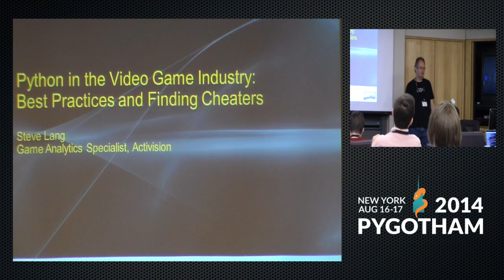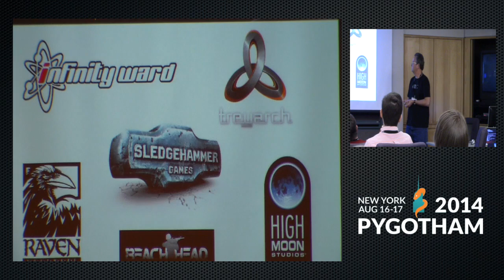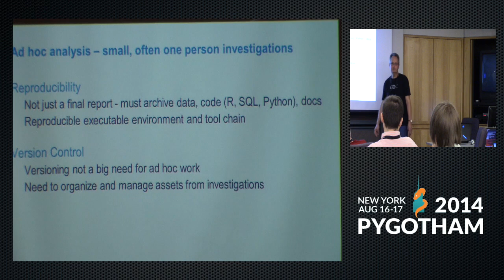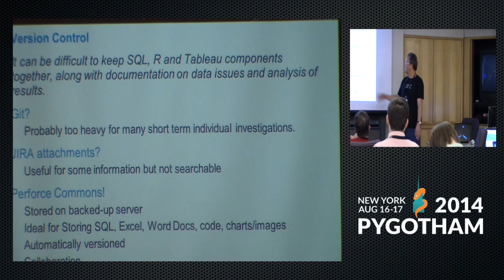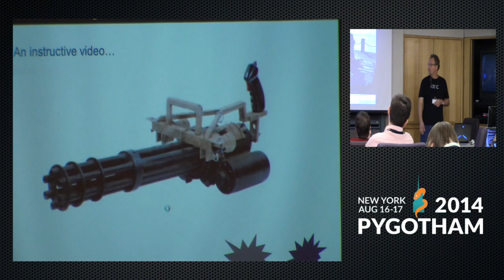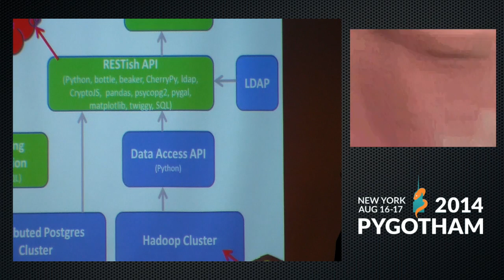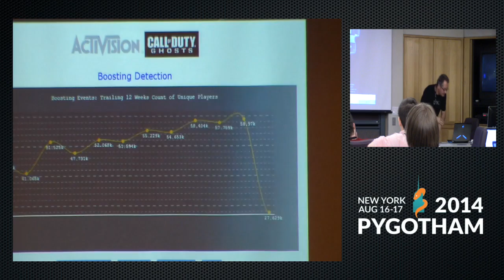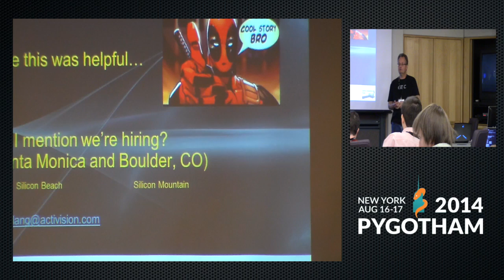Python in the Video Game Industry - Steve Lang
Python is used extensively in the video game industry at many levels. This talk is specifically about how Python based analytics can be integrated operationally into an organization at two levels: in ad hoc investigations and in production analytic services. This is about best practices in documented, reproducible and archived data investigations as well as production development with Python. A case study of an analytic service for cheating detection in Call of Duty Ghosts will make this real and provide some fun. This talk is rated PG-13 for some awesome video game violence.